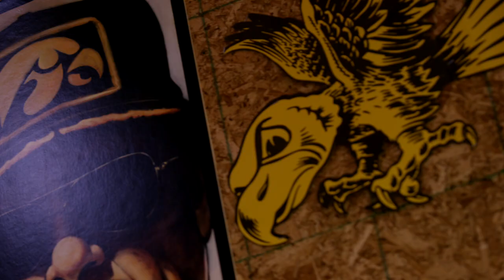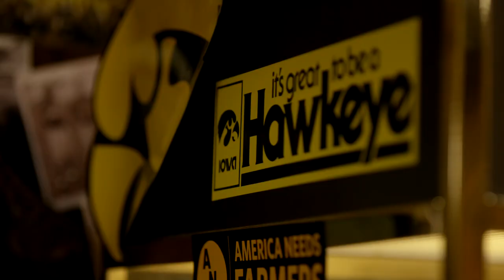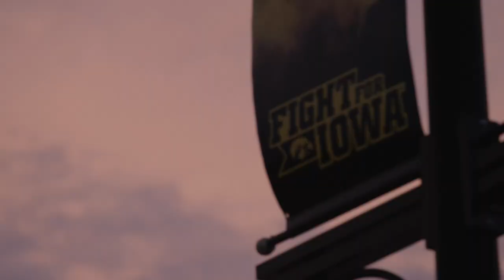This Is Iowa